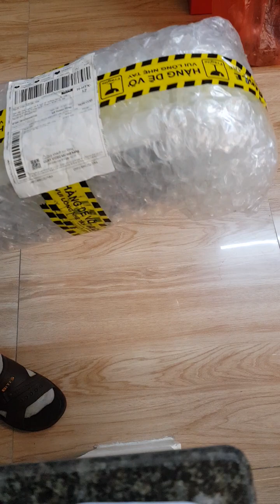Mua hàng trên Lazada: máy sấy tóc Panasonic